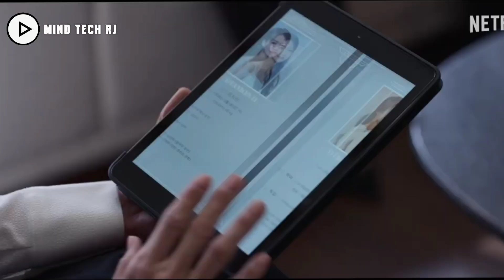Netflix Remarriage and Desires K-Drama Review in Hindi | New K-Drama Hindi dubbed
Netflix K drama remarriage and Desires review in Hindi